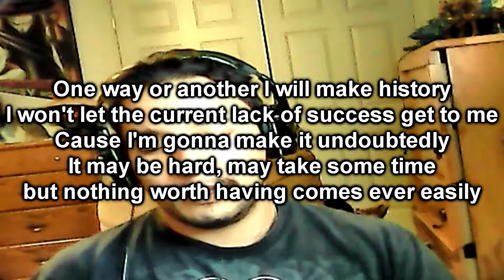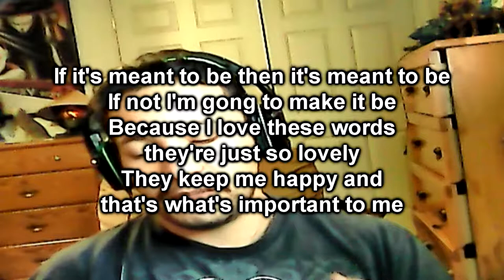Meant To Be | Reading With Cenwulf Episode 14